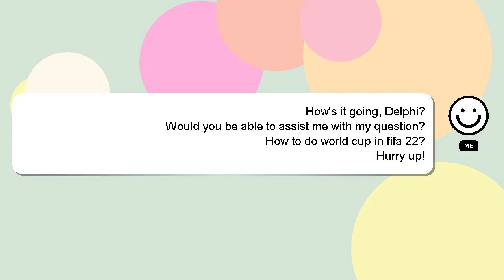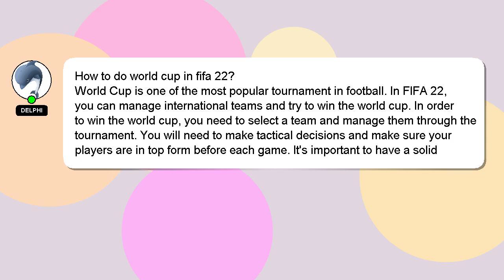How to do world cup in fifa 22?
Here's a brief description of who I am, Hello, I am Delphi. I can be of service in providing you with answers to your inquiries. - How to do world cup in fifa 22?

A 'heart' from me is a way of showing appreciation for your answer.

*1 What we are experimenting :*